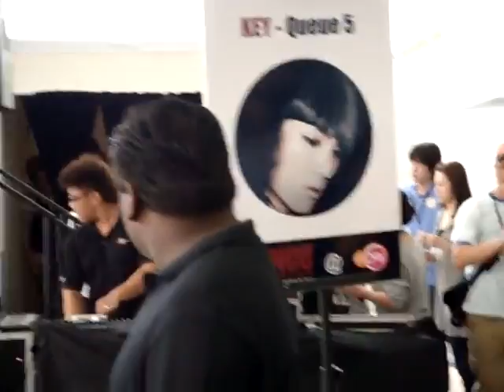100131 Fanmeeting(minkey)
crd:alienbanana